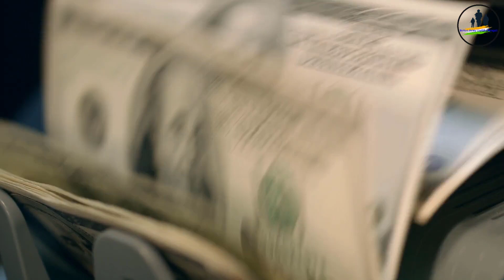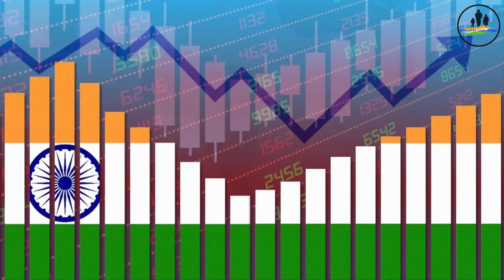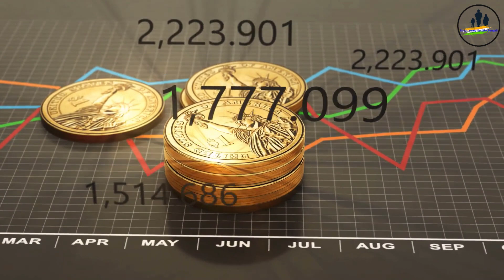ভারত কামাল করে দিলো সারা বিশ্বকে চমকে দিয়ে‼️ | Indian Army update Bengali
ভারত কামাল করে দিলো সারা বিশ্বকে চমকে দিয়ে